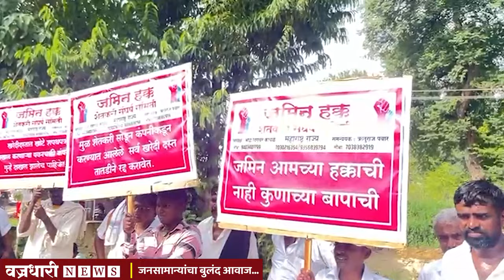खोटी कागदं तयार करून, जीवंत माणसांना मृत दाखवत दस्त।। वज्रधारी न्यूज ।।